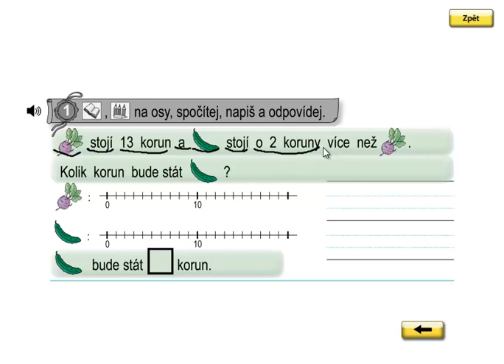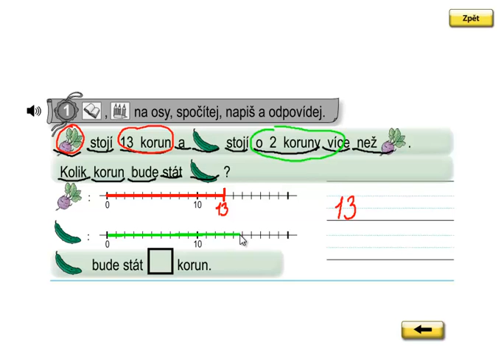Matýskova matematika 3.díl, strana 56, cvičení 1c